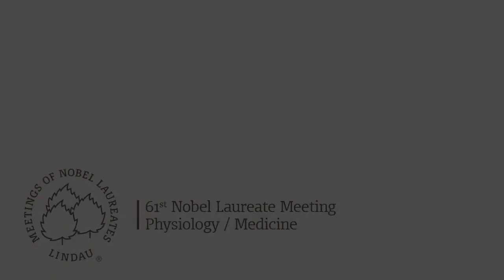From Tel Aviv to Lindau - Shay's Video Diary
Shay Stern from Israel's Weizmann Institute of Science is curious about where scientists get their best ideas. What better place to find out than the Nobel Laureate Meeting in Lindau?